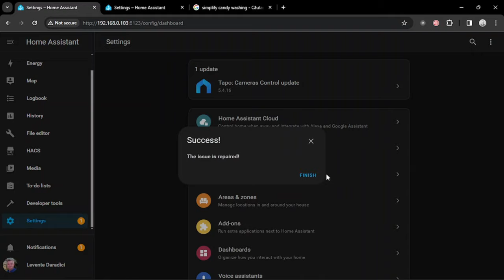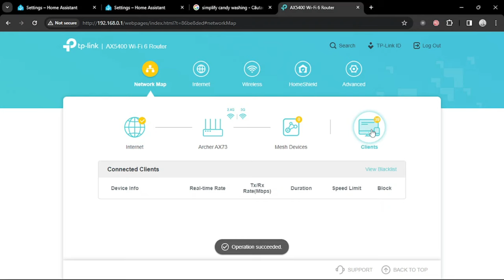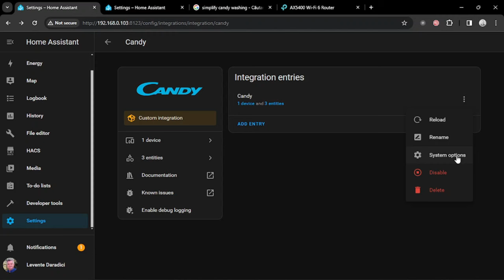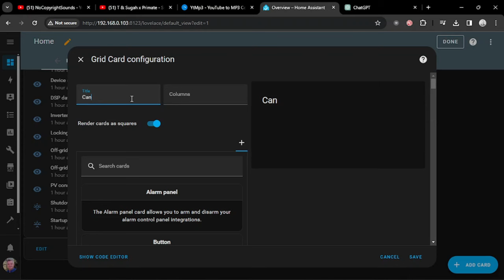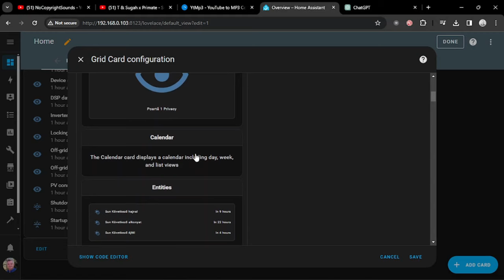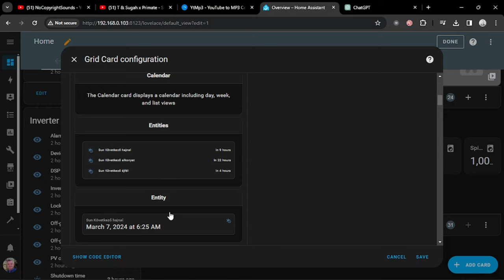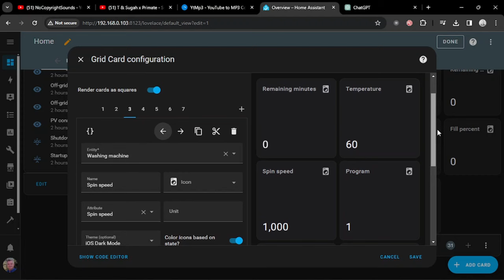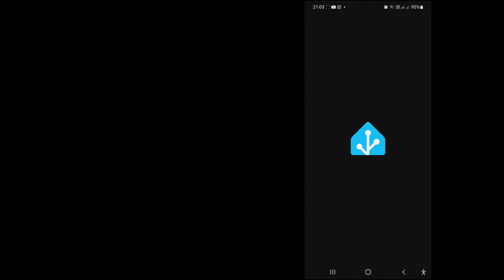Candy Rapido in Home Assistant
Candy Rapido washing machine in Home Assistant.